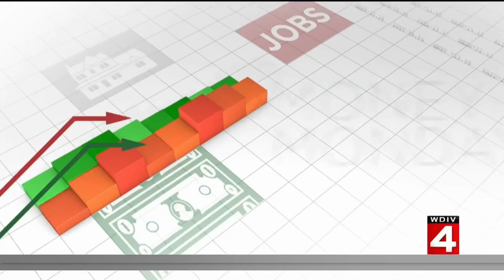Money Monday: Tips for building your credit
Here are tips on building your credit.